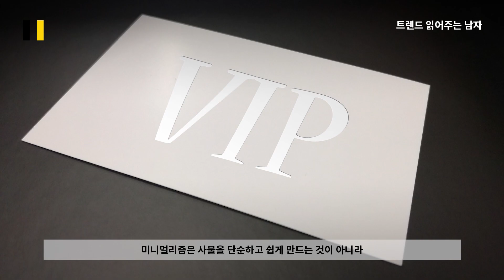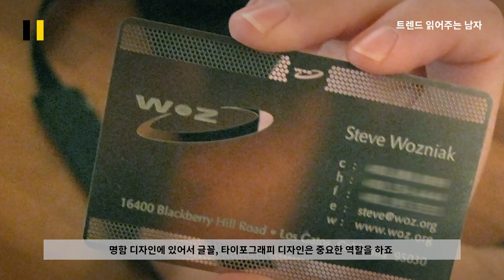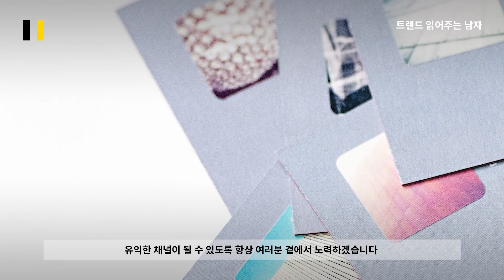2019 명함 디자인 트렌드 6가지 by 인도 그래픽 디자인 플랫폼 DESIGNHILL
명함의 힘, 명함 디자인을 무시하지 마세요! 인도의 그래픽 디자인 플랫폼인 DESIGNHILL에서 소개한 스마트 카드 기능이 있는 명함부터 중첩된 색과 패턴을 가지는 명함 디자인까지! 여러분들이 모르는 2019 명함 디자인 트렌드를 알아보세요.
Supported by [ K-디자인 어워드 ]